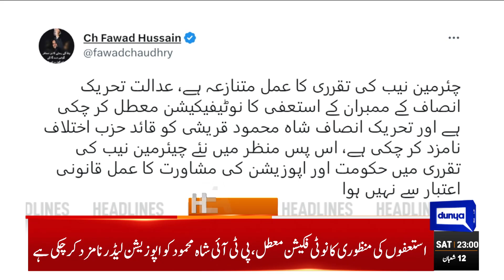"Puray Mulk Mein Elections" | Dunya News Headlines 11:00 PM | 04 March 2023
Imran puts country's interest first, says he's ready to forgive everyone

Fawad terms NAB chairman appointment controversial